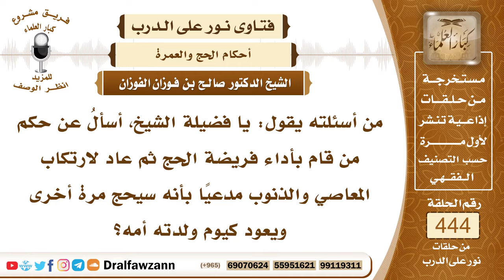6157- شخص يتعمد المعاصي بحجة أنه سيحج ويكون الحج كفارة له - الشيخ صالح الفوزان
"6157- من أسئلته يقول: يا فضيلة الشيخ، أسألُ عن حكم من قام بأداء فريضة الحج ثم عاد لارتكاب المعاصي والذنوب مدعياً بأنه سيحج مرة أخرى ويعود كيوم ولدته أمه؟
الجواب: الجواب: هذا فهم غير صحيح أنه يحج ويقول إن الحج يُكفِّر عنه سيئاته ويتعمد المعاصي ويقول: إن الحج سيُكفِّرها، الحج إنما يُكفِّر هذه الأشياء الصغائر، أما الكبائر فلا تكفر إلا بالتوبة، قال ﷺ: «الصلوات الخمس والجمعة إلى الجمعة ورمضان إلى رمضان كفارة لما بينهن إذا اجتنبت الكبائر» وقال جل وعلا: ﴿إِنْ تَجْتَنِبُوا كَبَائِرَ مَا تُنْهَوْنَ عَنْهُ نُكَفِّرْ عَنْكُمْ سَيِّئَاتِكُمْ﴾ [النساء: 31] والتكفير مختص بالصغائر، أما الكبائر فلا بد من التوبة إلى الله عز وجل منها. والحج فيه فضل «والحج المبرور ليس له جزاء إلا الجنة» «ومن حج ولم يرفث ولم يفسق رجع كيوم ولدته أمه» هذا ليس في الذي يتعمد المعاصي ويقول: يكفرها الحج أو بعضهم يترك الصلوات الخمس ويترك الجمعة ويترك ويفعل المحرمات ويقول: أنا أحج ويكفرها عني الحج، هذا فهم خاطئ وهذا لا يجوز الاعتماد عليه، وهذا ظن كاذب وفهم سيئ فعلى المسلم أن يتوب إلى الله من الذنوب والمعاصي وأن يتجنبها ولا يعتمد على أن الحج سيُكفِّرها عنه ويباشر المعاصي والسيئات فهذا أمرٌ يقوله بعض الجُهَّال أنهم يفعلون ما يشاءون ثم يحجون ويظنون أن هذا الحجّ قد كفَّر عنهم كل ما يصدر منهم، والذي لا يصلي هذا ليس له حج ما دام أنه مضيع للصلاة فإنه ليس له حج، الذي يدعو غير الله ويستغيث بالأموات والقبور ويشرك بالله ليس له حج، وليس له عمل يقبل عند الله مع الشرك، لا تقبل الأعمال إلا مع التوحيد والإخلاص لله عز وجل، فعلى المسلم أن يتنبه لهذه الأمور ولا يفهم النصوص على غير مرادها والحج يُكفِّر ويرجع كيوم ولدته أمه لا يفهم هذا على أنه يفعل ما يشاء ويشرك بالله ويترك الصلاة ويرتكب نواقض الإسلام ثم يقول: الحج يُكفِّر عني هذه الأمور، الحج لا يصح مع وجود نواقض من نواقض الإسلام، لا يصح مع ترك الصلاة، لا يصح مع شيء من الشرك الأكبر الذي يفعله كثير ممن ينتابون المزارات والمشاهد ويستغيثون بالأموات لا يصح منهم عمل حتى يتوبوا إلى الله عز وجل ويخلصوا دينهم لله عز وجل، ويحافظوا على أداء الفرائض وترك المحرمات حتى يكون الحج مكفرًا لما دون ذلك من الصغائر .
السيرة الذاتية:
للاشتراك في قناة الشيخ صالح الفوزان

رئيس الفريق
لمشروع كبار العلماء